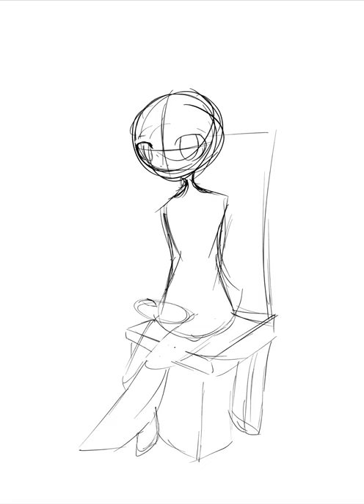Happy Birthday Kyosuke Munakata!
Also kinda rushed cuz it’s kinda last minute =.=